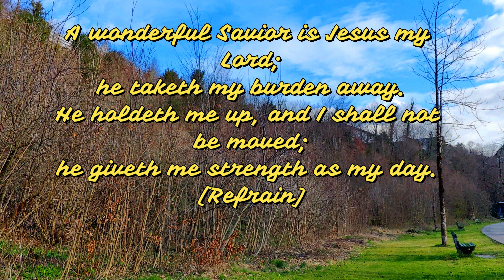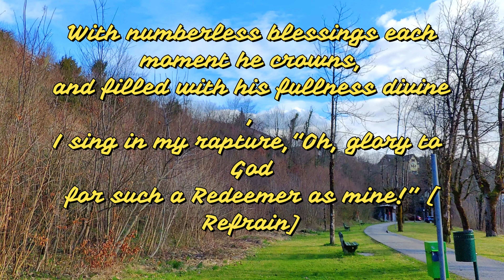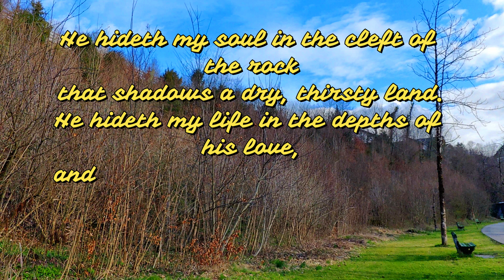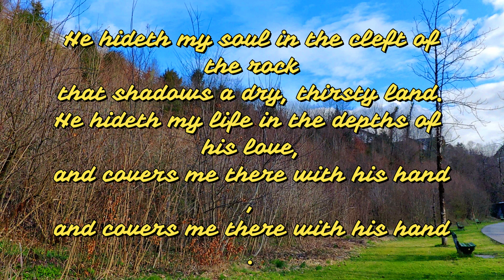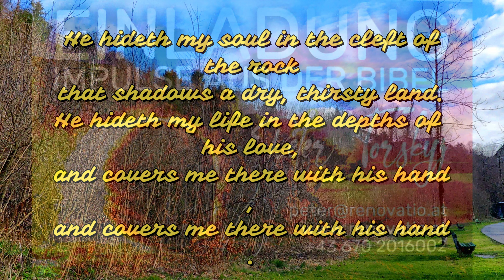LL010424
Agabus sagte:/ »Eine große Hungersnot wird über die ganze Erde kommen!« So geschah es dann auch während der Regierungszeit von Kaiser Claudius. Da beschlossen die Jünger in Antiochia, die Brüder und Schwestern in Judäa zu unterstützen.